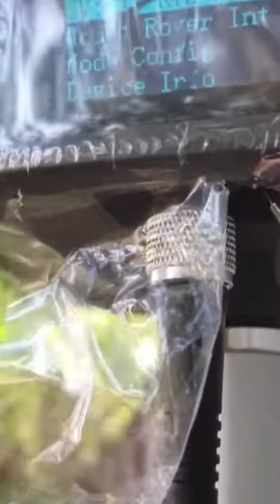Tersus Oscar RTK ~ Possible To Fix Under Canopy Like Trees Demo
Empowered by a high precision inertial measurement unit (IMU) on Ultimate version, Oscar GNSS receiver from Tersus is a new generation of tilt compensation survey GNSS receiver. This kind of calibration-free tilt compensation is immune to magnetic disturbances. Oscar gives a surveyor unprecedented flexibility and efficiency - holding the survey pole upright is no longer necessary.